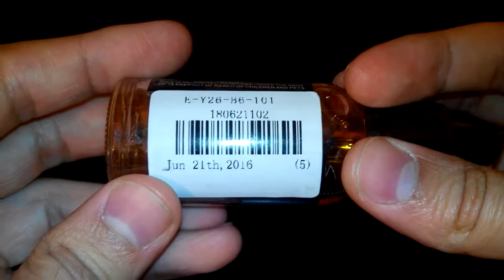1765 Ship Caramel and Tobacco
1765 Ship Caramel and Tobacco